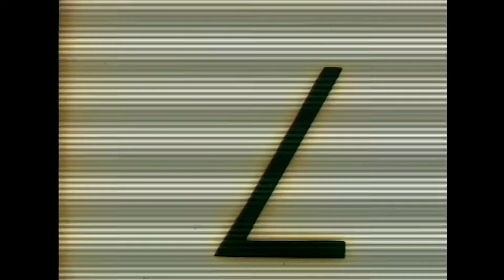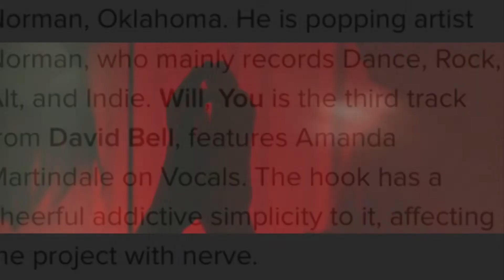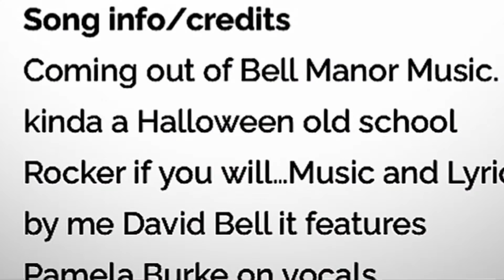Bell Manor’s 2021 music recap.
Clips from 2021, all the songs are from the Bell Manor Studio. Thanks to all the artists that helped me fill 2021 with my music. I’m looking forward to a fruitful 2022. Peace!
-Dbell